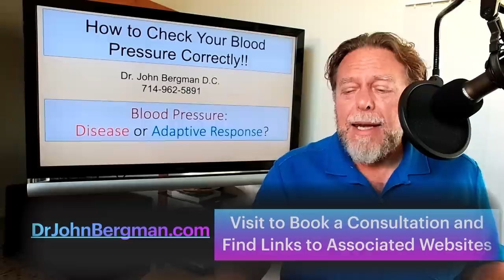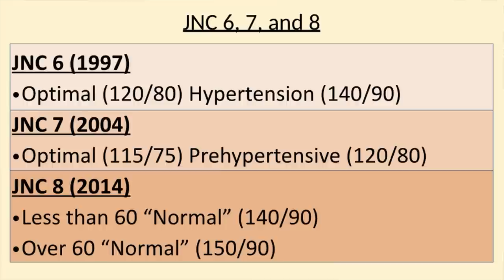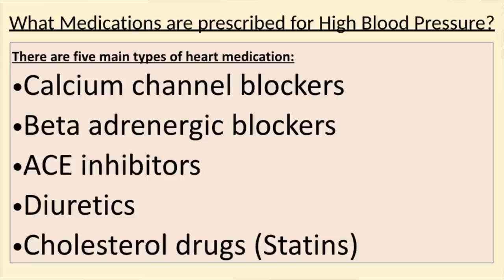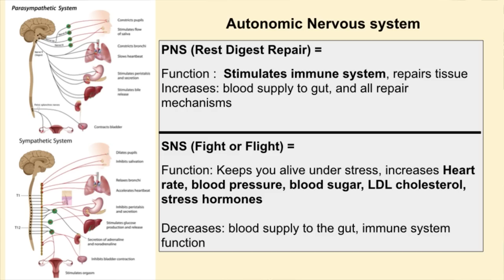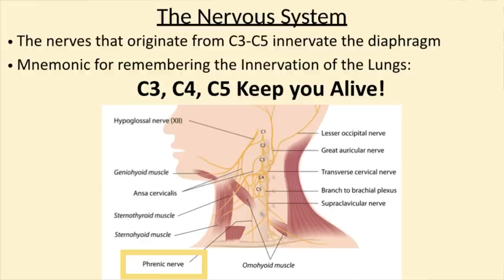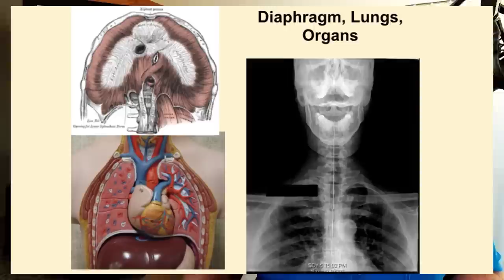High Blood Pressure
Please ask your High Blood Pressure questions in the comments until Thursday and Dr. B will choose some & reply to them in the next Q&R Video!

Dr. B’s Facebook Fanpage

HUNTINGTON BEACH CLINIC:
18582 Beach Blvd #22,

MEXICO CLINIC:
4558 Agua Caliente Blvd. Ste. CC 1B, Tijuana, Mexico

CODE: BERGMAN14

With the world becoming increasingly toxic and the incredible lack of knowledge regarding appropriate healthcare, it has never been more important to take charge of your health and your life.  The Extreme Health Academy is a website that's full of information to help you learn what to do to thrive in this world.
Best of all this website is a community of people ready to help others on the road to optimal health with features like an online forum, courses, workshops, live sessions, podcasts, a supporting community, and much more!